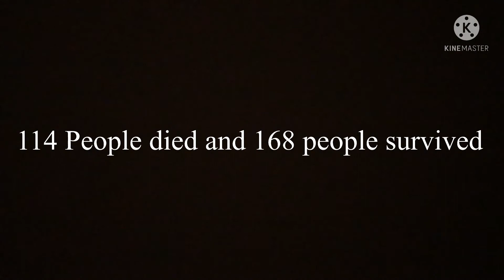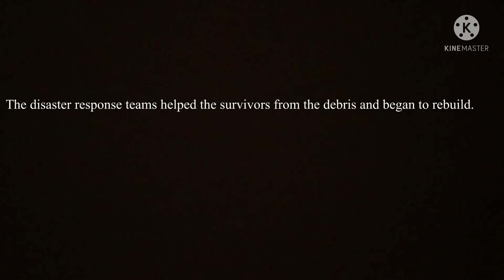Tornado simulation animation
This is my first animation please don’t bully me.